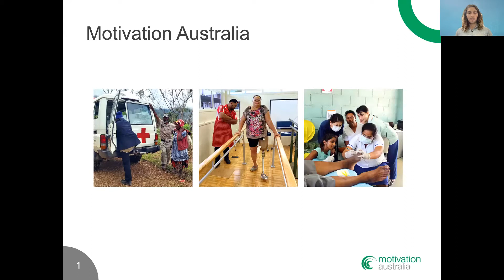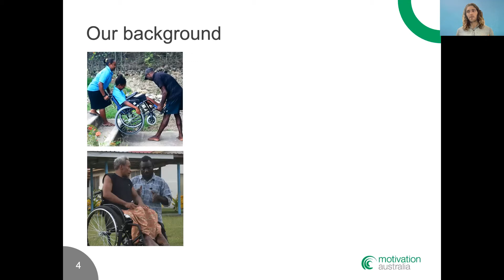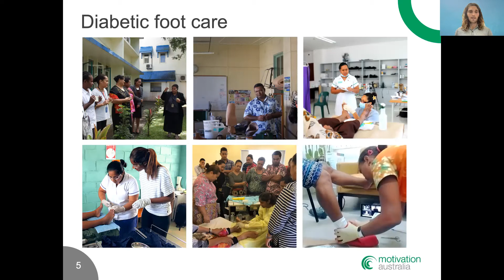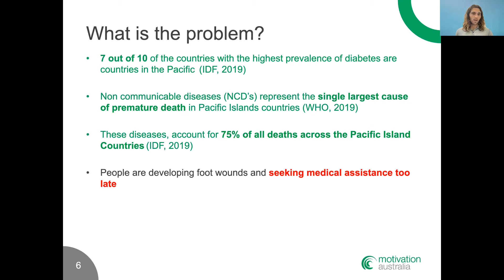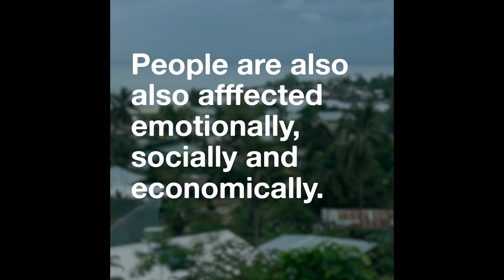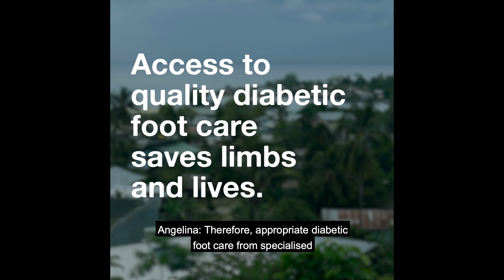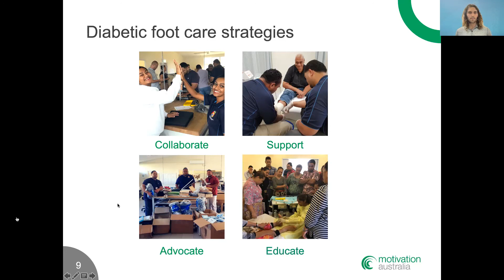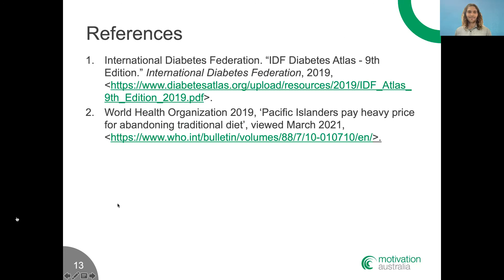Diabetic foot care in the Pacific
60% of inpaitents in the surgical ward of the Solomon Islands have severe diabetic foot wounds and amputation. Many diabetic foot wounds are preventable with the right education, treatment and resourcing.

Motivation Australia Project Officer Tom Fitzpatrick leads you through our campaign to saving limbs and lives all over the Pacific, as we aim to halve the number of avoidable amputations as a result of diabetic foot wounds.

This presentation was delivered at the Diabetes Feet Australia Conference 2021.